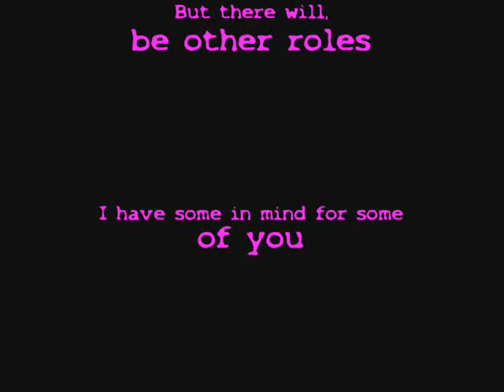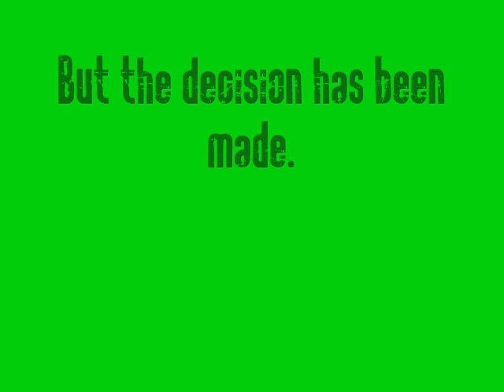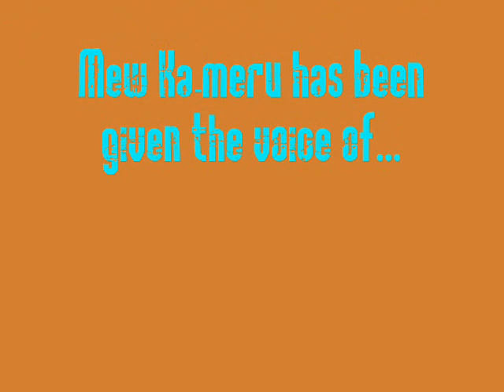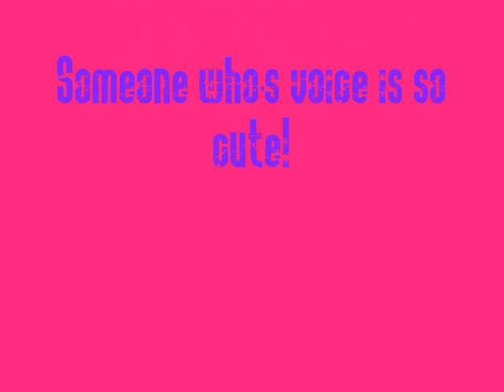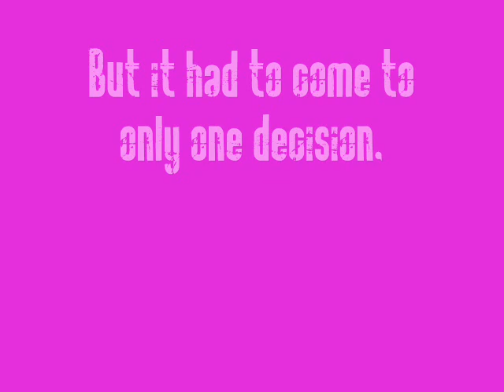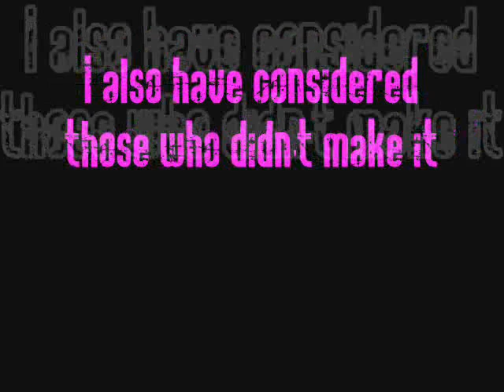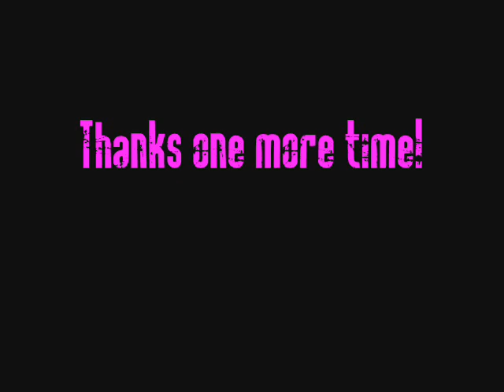Voices of the Mews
It all is explained